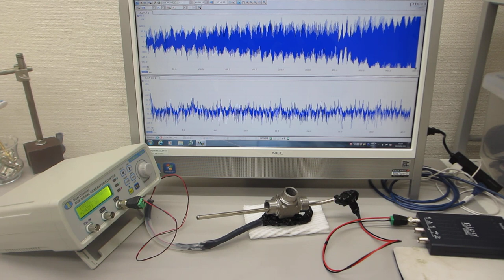超音波プローブを利用した表面検査システム（超音波システム研究所）